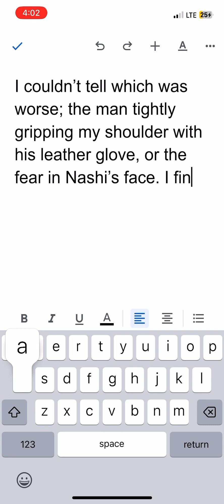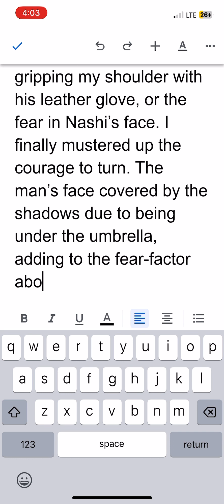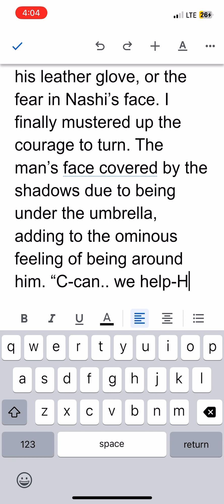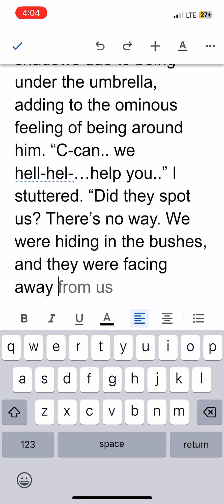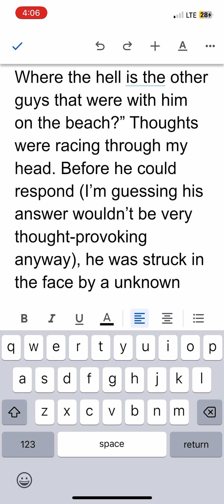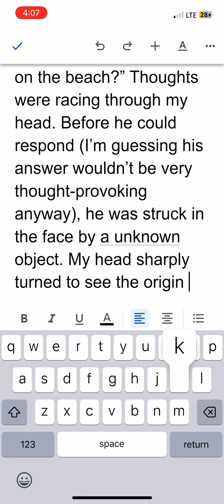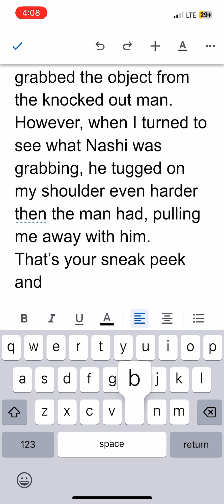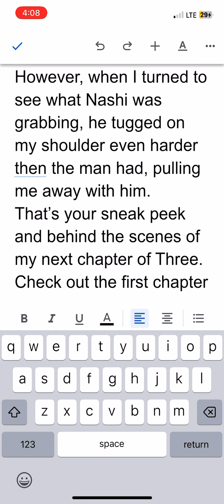How I write! (Sneak peak/behind the scenes)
This is a sneak peek of the next chapter of Three. The first chapter is on the JJBA wiki.